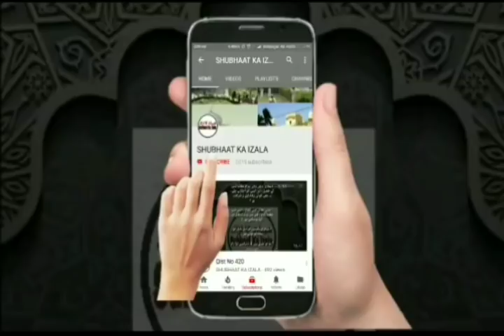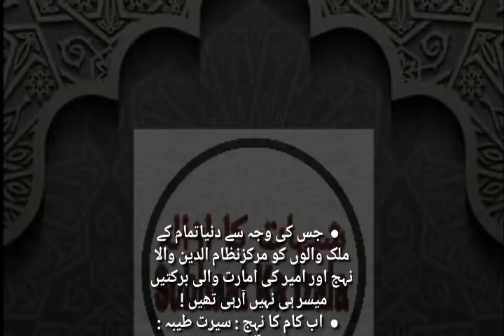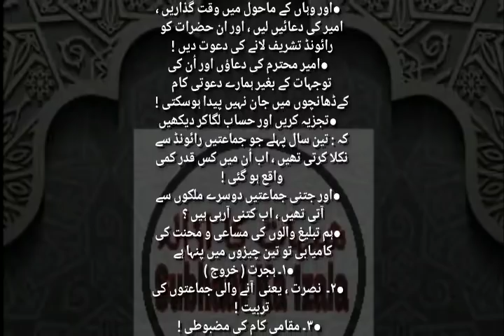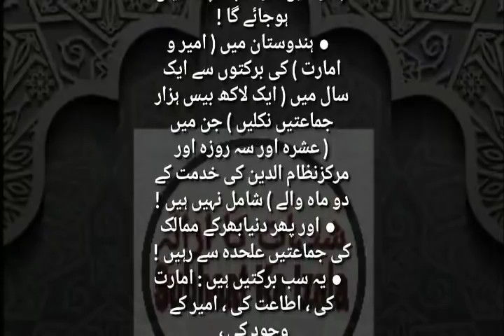Qist No 531 (Ulema e Kiraam Ki Karachi Main Mashawarat Babat Musalihat Darmiyan(A'amart v Shuraiyat)